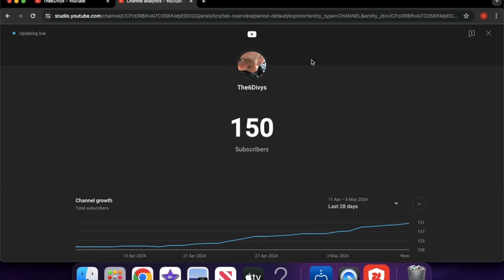LETS GO WE HIT 150!